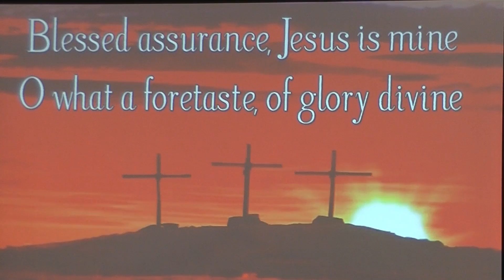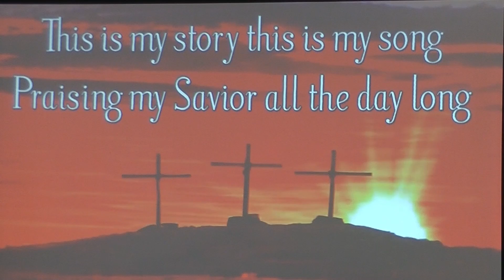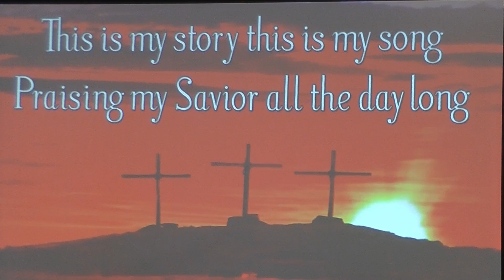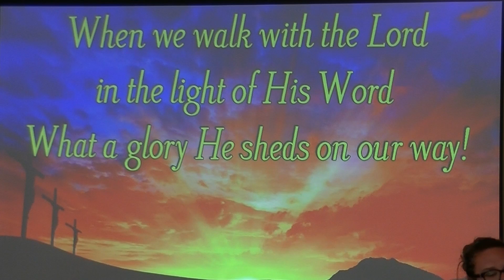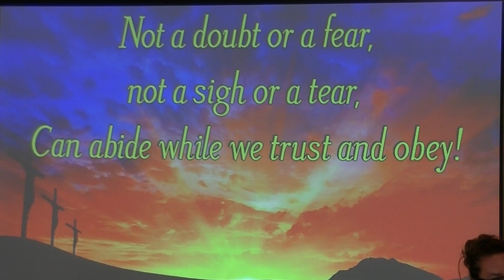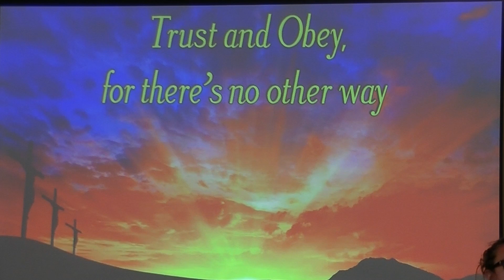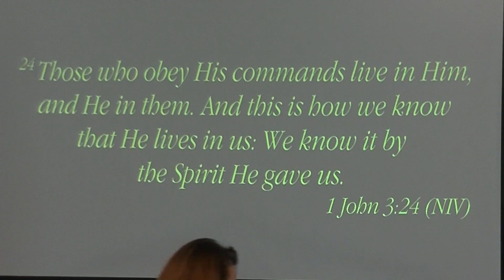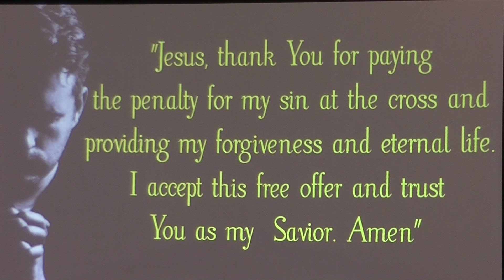Living In Him (1 John 3:24)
What does it mean to live in Christ? When you live in Christ, your spirit will be more in sync with the Holy Spirit, and as a result, you will discipline yourself to service, to time set aside for Him, and you will have the capacity to radiate love to others. Pastor Troy explains in this message how God gives incentives to obeying His commands and maintaining a healthy relationship with Him.